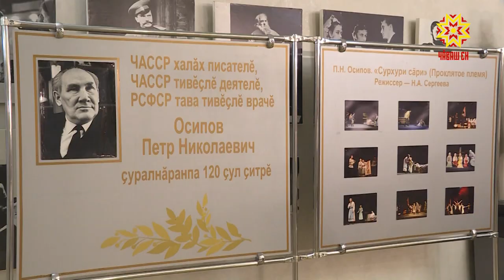Прошел вечер памяти Петра Осипова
Писатель  и  доктор. Заслуженный  врач РСФСР и заслуженный деятель  искусств Чувашской АССР  Петр Осипов  всю жизнь успешно совмещал  творчество с  медицинской практикой и  научной деятельностью.  В Чувашском академическом  драматическом театре прошел  вечер  его памяти.